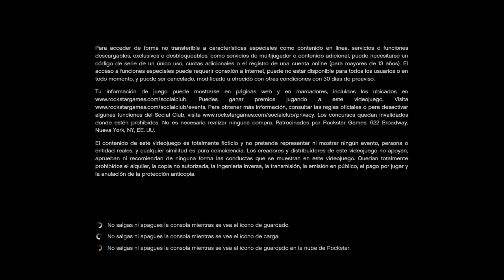(DIC 2016) COMO TENER LARGAS SUMAS DE DINERO EN GTA ONLINE GRATIS!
Hey tio!
Un truquito para el gta :)